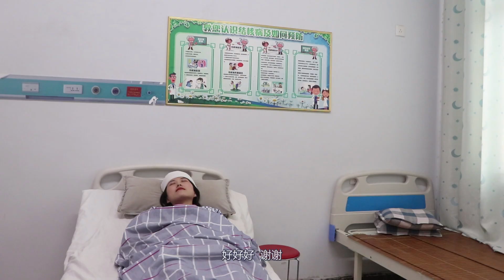老公把植物人老婆扔到街上，五年后老婆却成了董事长，结局太解气【农村微情剧】